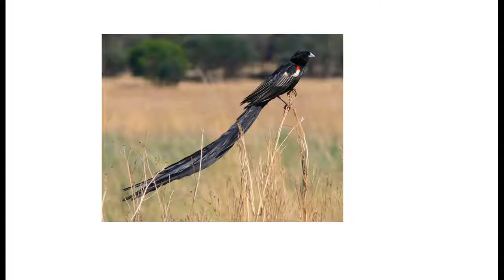Let's Play Pokemon Leaf Green- Ep 23- Silence of the Mareeps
It's time to take on Silence Bridge, which will include barely fighting a Snorlax, lots of trips back to heal, and eating the occasional Magikarp with fava beans and a nice Chianti.